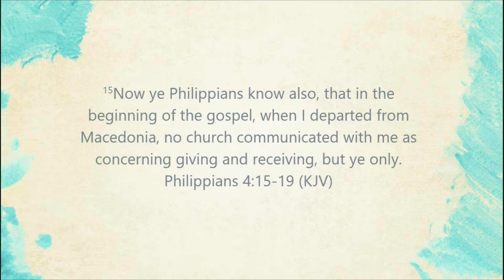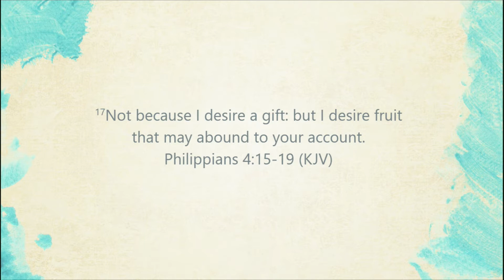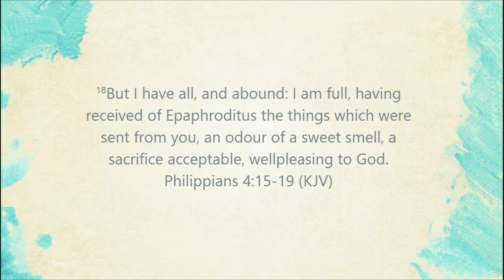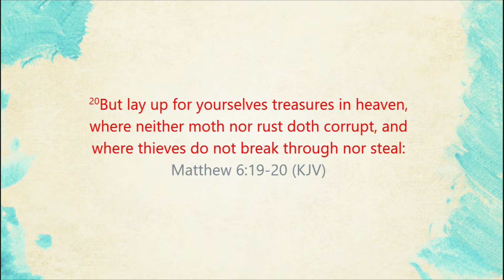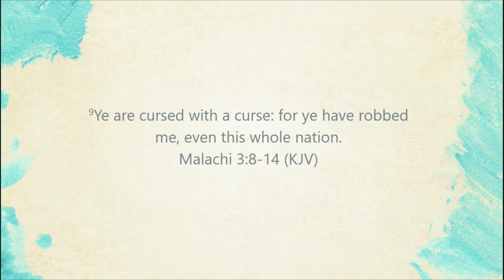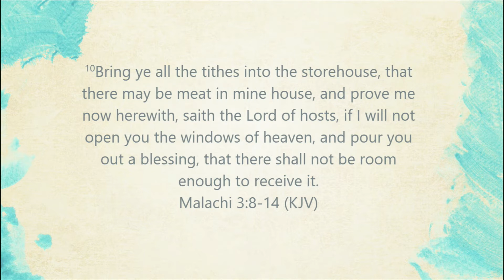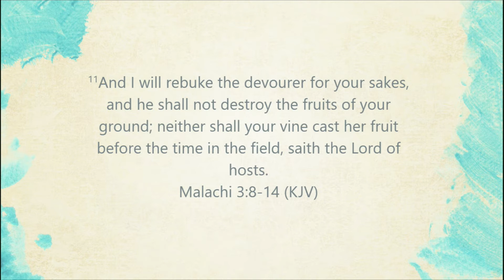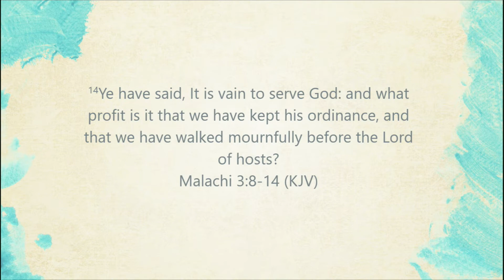Opening Up An Heavenly Account/ Pastor David Robinson